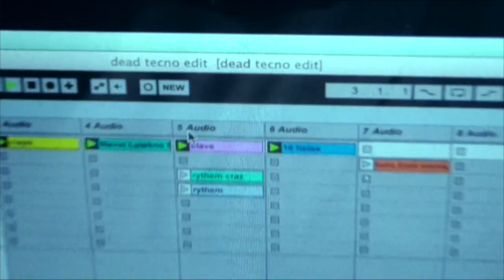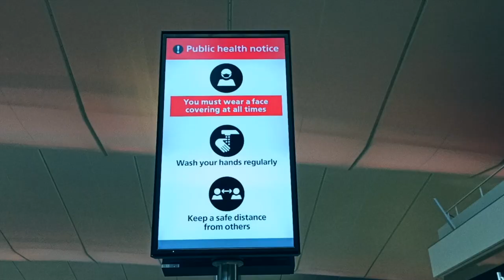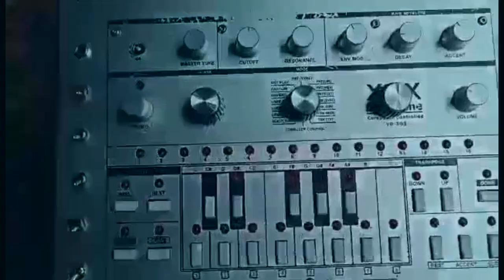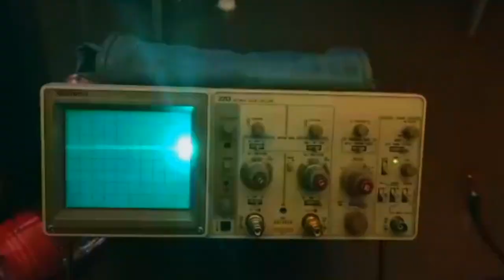Kapitan - In the Valley Documentary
Kapitan - In The Valley
Documentary by  Dori Sadovnik & Gaia Weiss
Label: Parrot Cake
Album Name: 30250
Release date: 09 July 2021

As one half of Red Axes, Dori Sadovnik could perhaps already stake a claim as one of the most prolific men in electronic music. A natural artist, Sadovnik is the sort of musician who never stops recording, a creator ahead of a consumer, well-adapted to a frenetic lifestyle.

This particular impulse has been funneled into a project known as ‘Kapitan’, an already expansive collection of tracks clocking in anywhere between 130 and 150 beats-per-minute.
As for a home, it just so happened that DJ Tennis, friend, collaborator and founder of Life and Death, was processing similar instincts, borne out of his love and association with the nineties heyday of IDM, pioneered by labels such as Warp and Rephlex.

“I don't really know what led me there but I had a feeling that I needed to be in the mountains”, explains Sadnovik. “I'm not a nature guy, nor do I feel particularly spiritual, but I was always struck by the harmony of it all. Everything is in the mix.”

This all-encompassing, blissful philosophy is deeply felt throughout this journey, a fluid blend of analogue and digital sounds rendered as organic as the landscape that inspires the album. Interlocking rhythms evolve into unexpected chamber pieces and bubbling acid lines blossom into rave psychedelia on opening tracks such as ‘Wierd Day’ and ‘Flowers’, progressing to the sound of ‘Takak’, which inspires meditations on enormous bass weight, as mantras creep in from the surrounding forest of sound.

In the album’s second-half, this sincere sense of awe expands further still. Centrepiece tracks ‘In The Valley’ inspires a true sense of wonder and transcendence, complex rhythms blending with wide-eyed reverence. ‘Smile’ is trippy and innocent while ‘Elleven’ crackles with whispering energy over whiplash breakbeats. Concluding with ‘Heart’, Sadnovik reduces the pace to a stepping, heavy rhythm, commanding a deep sense of respect for the untamed wilderness that has served as such a unique muse